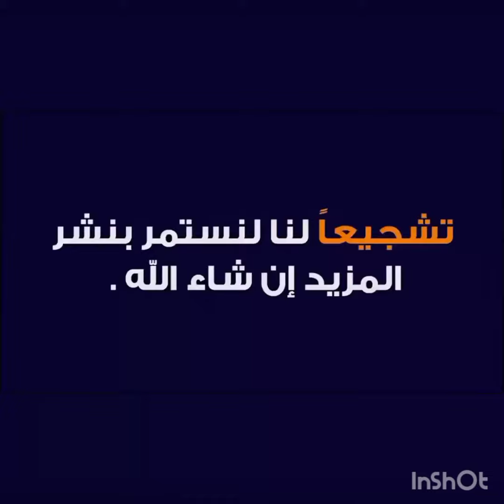مباراة نهضة بركان والحرس الوطني اليوم بث مباشر في كأس الكونفدرالية الافريقية